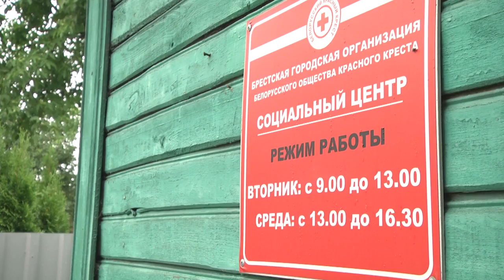2021-08-26 г. Брест. Красный Крест спешит на помощь: раздача одежды. Новости на Буг-ТВ.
Красный Крест – организация, которая ассоциируется в нашем сознании с помощью людям, оказавшимся в непростой жизненной ситуации. Благотворительность, медицинская и социальная поддержка одиноких и одиноко проживающих, людей с инвалидностью, уход на дому, обучение и информирование населения - вот далеко не полный перечень добрых дел, которыми ежедневно занимаются сотрудники и волонтёры организации. Красный Крест опять спешит на помощь – на этот раз в центре внимания многодетные и малообеспеченные семьи.